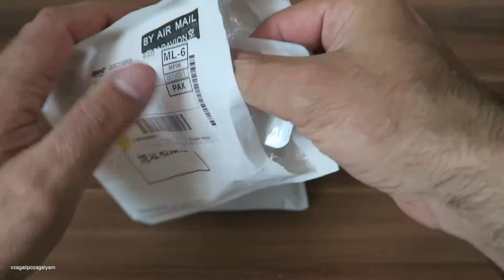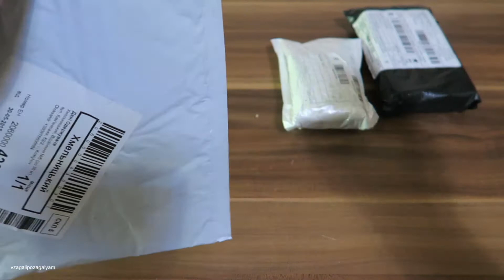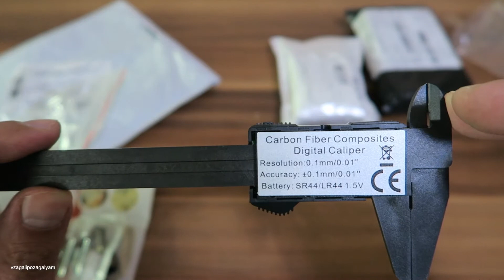5 Нужных и Полезных товаров с AliExpress